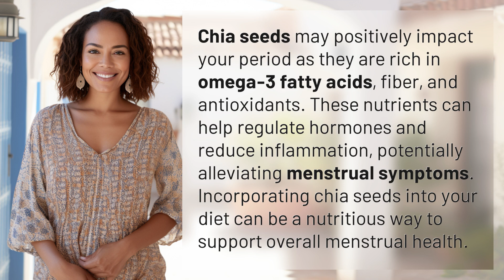Do chia seeds have an impact on your period?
The Menstrual Benefits of Chia Seeds 👉 Chia Seed Benefits 👉 Discover how chia seeds can positively impact your period by regulating hormones and reducing inflammation, leading to potential relief from menstrual symptoms. Learn how incorporating chia seeds into your diet can support overall menstrual health.

Laura S. Harris (2024, May 28.) Do chia seeds have an impact on your period?
    🌐 AskAbout.video